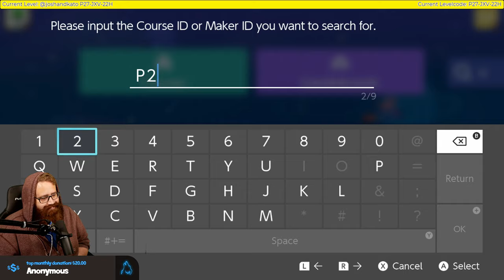TOO HOTT CAT IS HEATING UP | Super Mario Maker 2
Too hott cat is heating UP!! :3 by JOSHandKATO on Super Mario Maker 2!